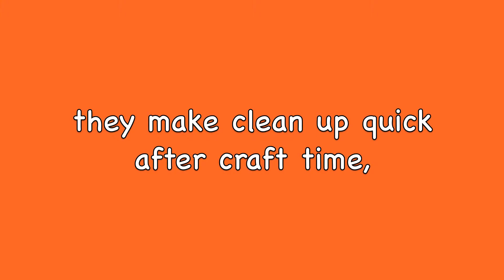A Day in the Life of Pampers Wipes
Pampers Wipes are a gentle clean, regardless of what you're cleaning.